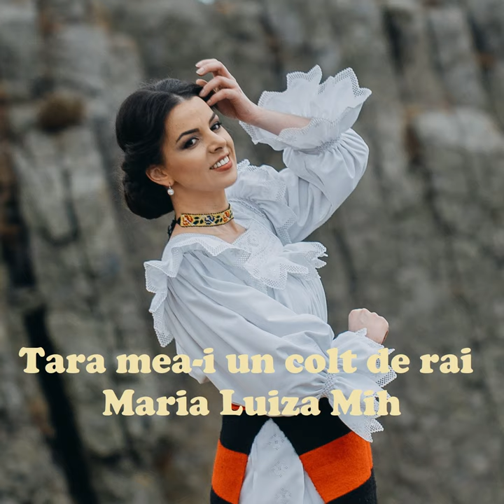Tara Mea-I Un Colt De Rai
Tara Mea-I Un Colt De Rai · Maria Luiza Mih